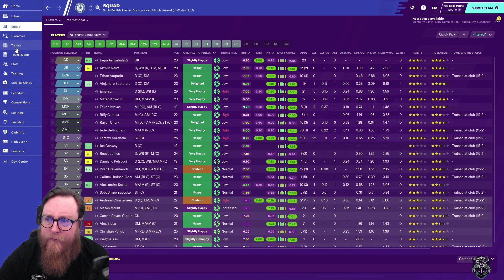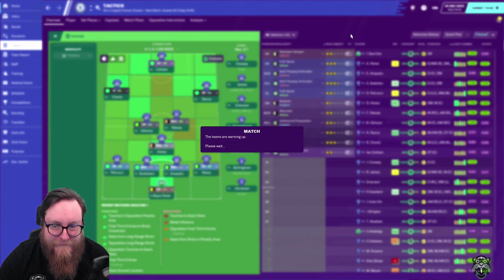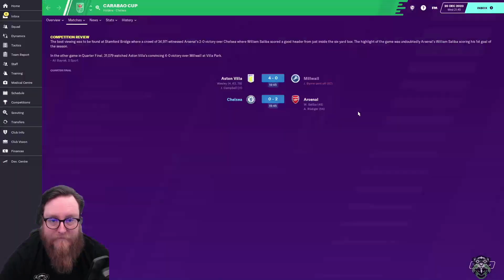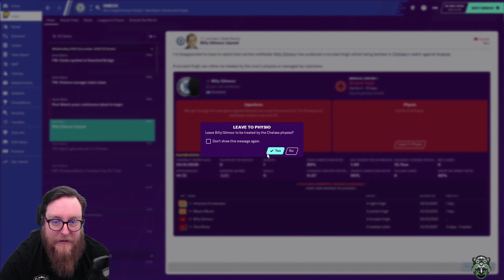FM20 CHELSEA 8 | ARSENAL || NO TRANSFER CHALLENGE || Football Manager 2020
Welcome to Football Manager 2020 and the No Transfer Challenge
Season 5 continues here with a game against Arsenal